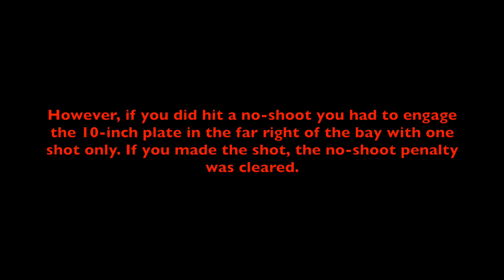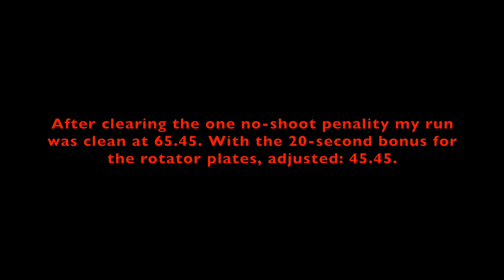Handgun Brutality 2023, Stage 4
"A Hunter Should Hunt Beasts"